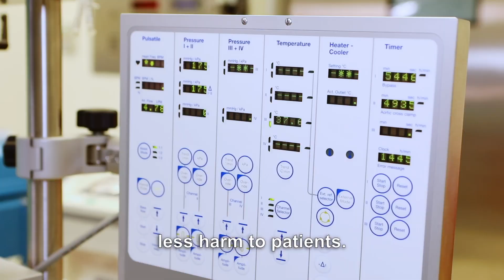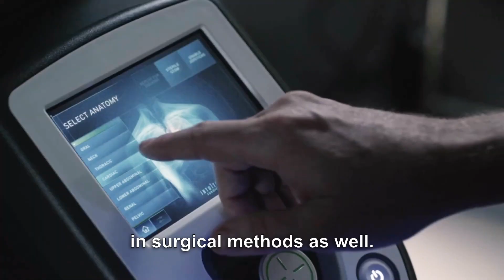Which Treatment Methods Are Used in Mitral Valve Diseases?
The first option is surgery, in the cases where medication treatment is insufficient in mitral valve diseases. MitraClip with the catheter method is recommended as the second option, in the cases where the patient has a high risk of surgery.